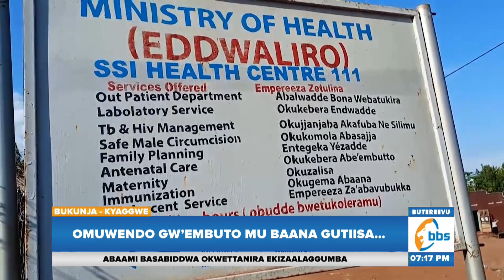Omuwendo Gw’embuto Mu Baana Ekyaggwe Gutiisa, Badduuliriddwa